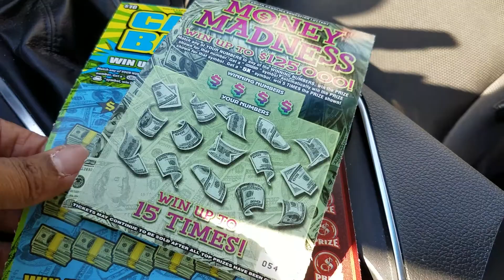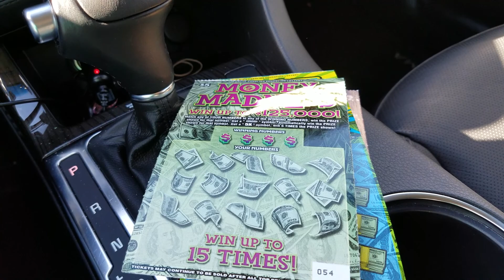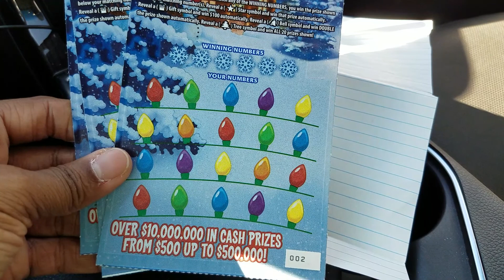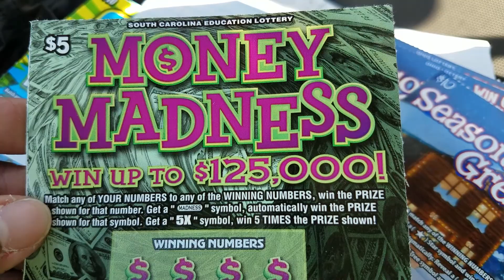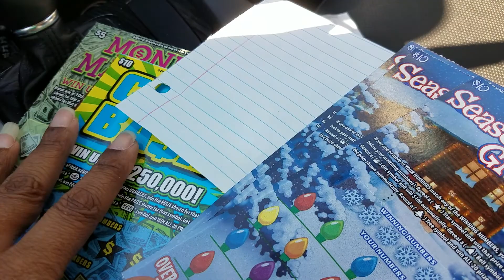Fun Mail from and for Dontae Miles... Excited